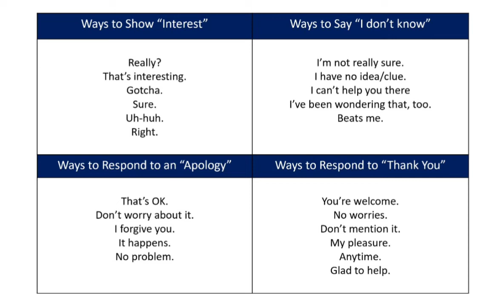Alternative english phrases Native speakers use - Interest, Apology, Thank you, I don't know.